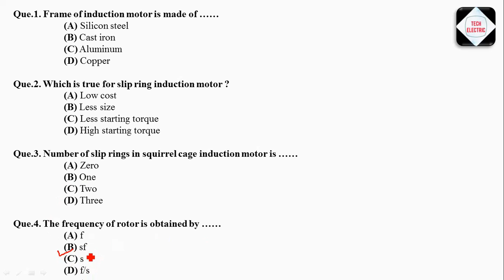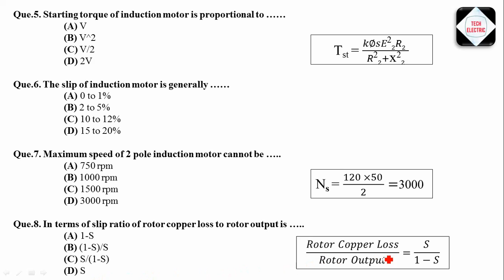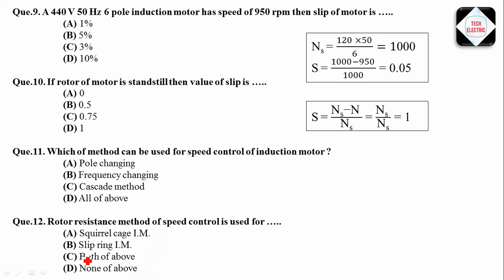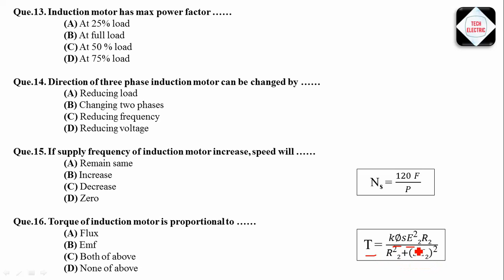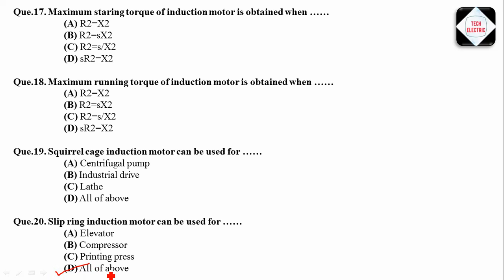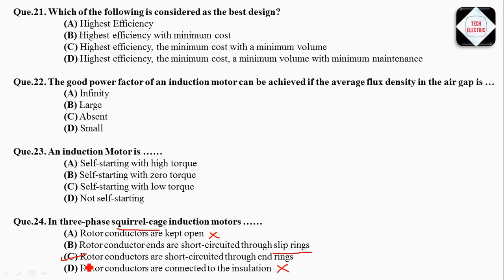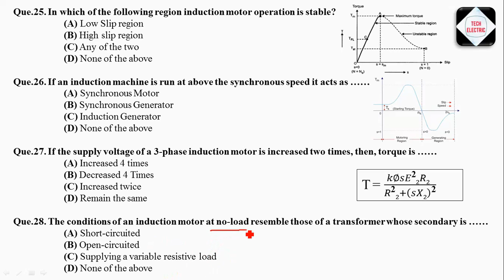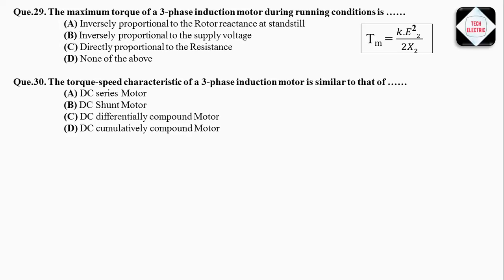30 IMP MCQ on Three Phase Induction Motor | AC Machines MCQ with Explanation | TECH ELECTRIC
This video contains 30 Most IMP MCQ on topic Three Phase Induction Motor of subject AC Machines from Electrical Engineering. MCQ includes frequently asked MCQ from competitive exams and numericals with their detailed explanation.

Quick Guide:
00:00 Introduction
00:25 MCQ No.1
01:51 MCQ No.5
04:48 MCQ No.10
06:54 MCQ No.15
09:30 MCQ No.20
12:11 MCQ No.25
15:14 MCQ No.30
Created & Edited by: Piyush Mahajan
Image Source: Google Images
-30 most imp mcq on three phase induction motor
-30 most imp mcq on electrical engineering
-interview questions for electrical engineer
-interview questions for electrical engineer in english
-top interview questions for electrical engineers
-msbte online exam mcq for electrical engineering
-mcq on 3 phase induction motor
-pune metro recruitment 2020
-pune metro exam MCQ
-pune metro exam mcq on electrical engineering
-technical mcq in pune metro exam
-RRB Jr imp mcq